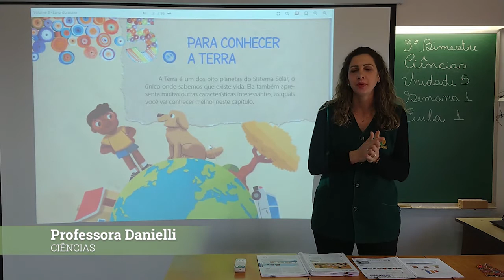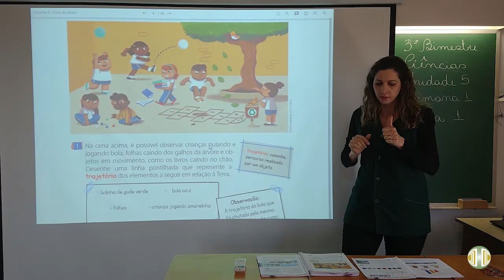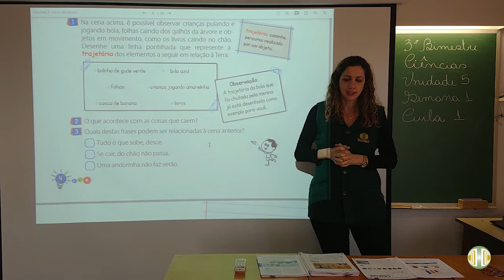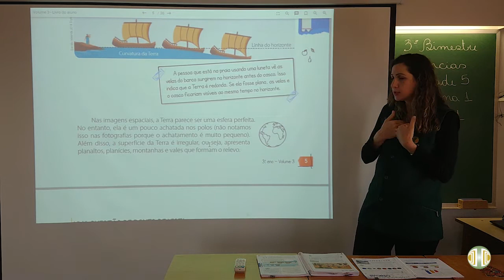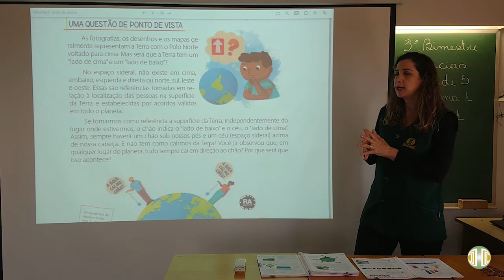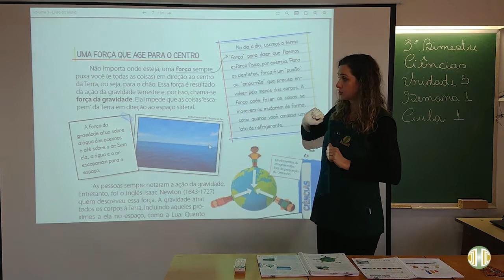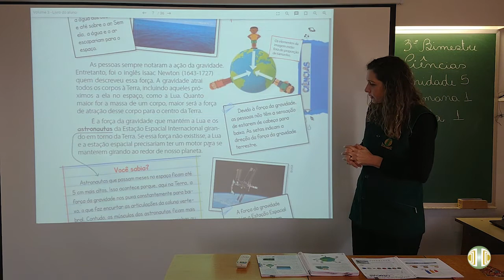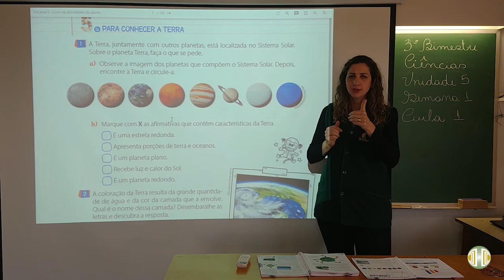3° ANO - Ciências - Volume 3 - Unidade 5 - Aula 1